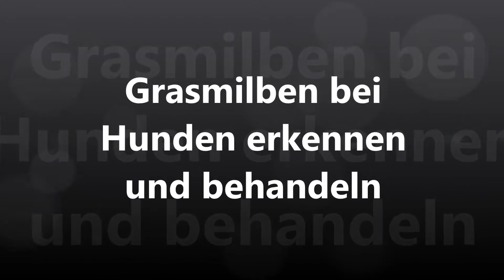Herbstgrasmilben bei Hunden Katzen erkennen und behandeln Juckreiz Grasmilben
In diesem Video erkläre ich Euch, wie Ihr erkennt, ob Eure Hunde Grasmilben eingefangen haben und wie Ihr diese behandeln könnt